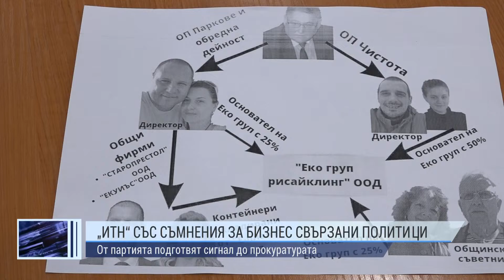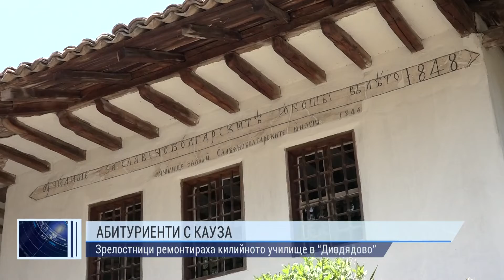ЦЕНТРАЛНА ЕМИСИЯ НОВИНИ 25 05 2022